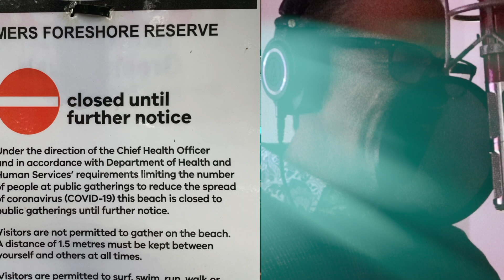Don't Get Around Much HD